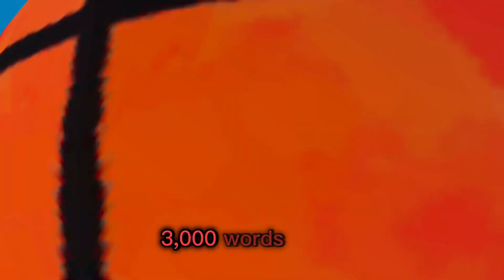I Got 3000 Wins In (Blacktop Hoops VR)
I finally got 3000 guys thanks for the help 🤯 And sub to ​⁠@mattebthemovieguy9478 for the help best dev#zaeveongamer